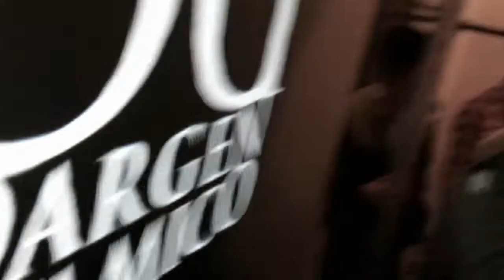Dargen D'Amico CD' Release Party, Blue Distribution, Milano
Addict Clothing presents : Dargen D'Amico CD'  Release Party feat Two Fingerz, Nic Sarno
Blue Distribution, Milano